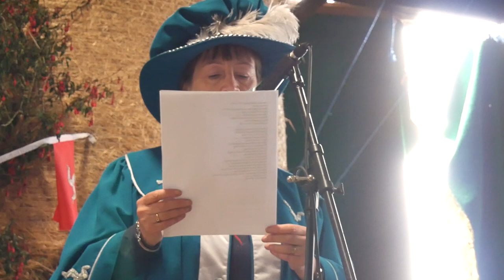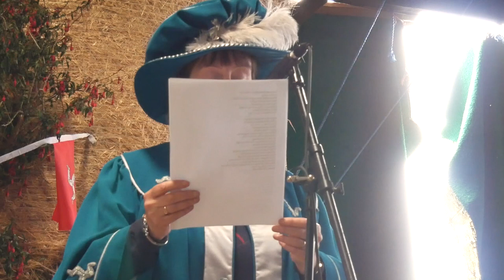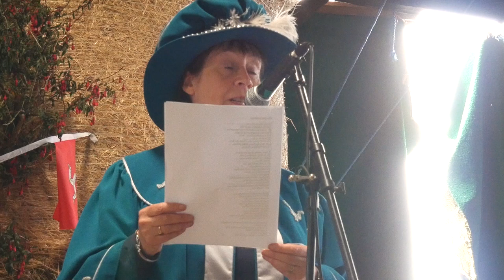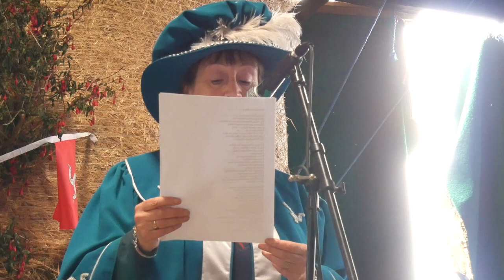Annie Kissack: 'Knowing our Places' - The Manx Bard 2018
A poem by the Annie Kissack; her first poem performed upon being annoucned as the Manx Bard for 2018/19.
The poem is 'Knowing Our Places,' a poem about our connection to place in the Isle of Man.

This performance was delivered as a part of the event at Moorhouse Farm, Isle of Man, organised to announce the Manx Bard 2018. More information about the Manx Bard can be found on the Poetry Unlimited

This film was created by Culture Vannin in 2018.